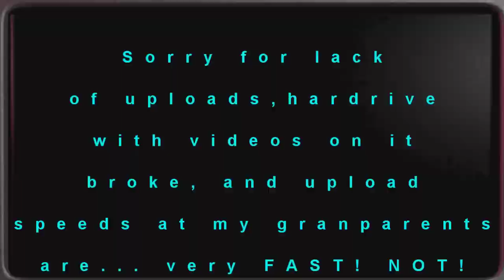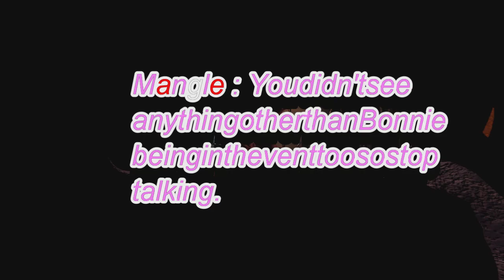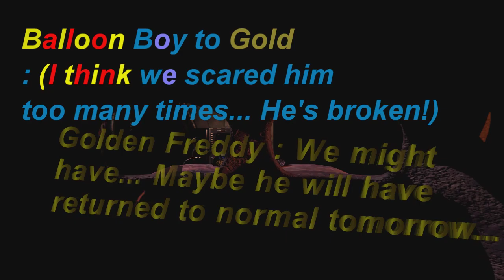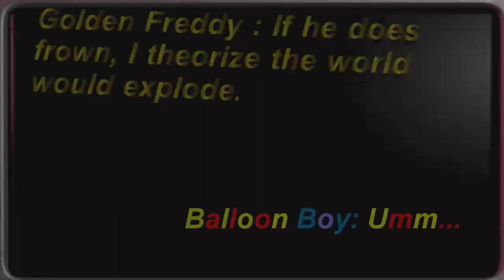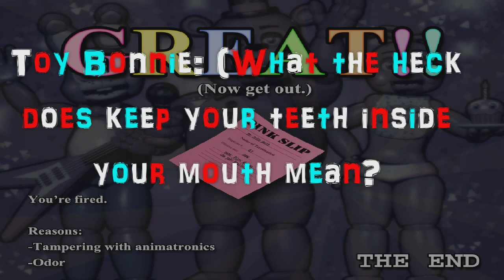Five Nights at Freddy's challenge! Night of the Misfits!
Dialogue added to animatronics! I decided to role-play this episode, the next should have better role-playing, this was kinda an idea i made up while recording!
Welcome back! Sorry about not being able to keep up with uploads, technology hated me for a while! Also, expect some actual diversity in what games I play soon!